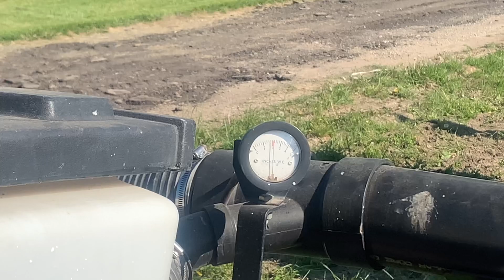Ford TW35 Planting Corn 2021